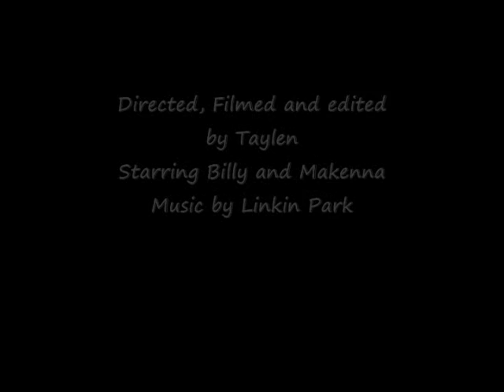Attack of the Foot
Little girl is attacked by a stinky old mexicn's feet to Linkin Park music